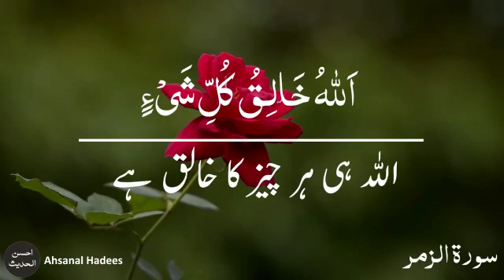پاره 24 | سورۃ الزمر 39 (مکی) | آیت 62